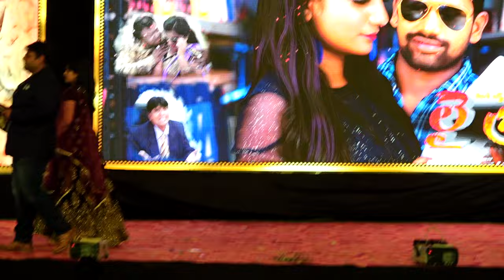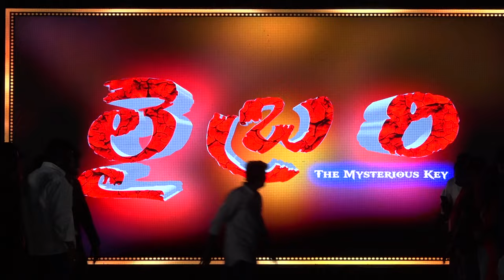library movie | audio & trailer launch | hero sapoornesh babu | [nellore]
library movie audio launch